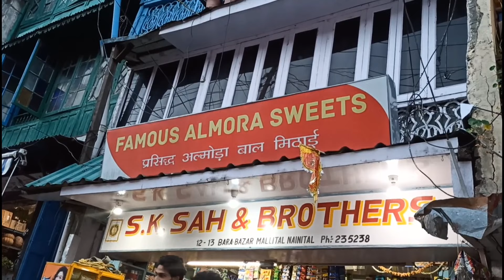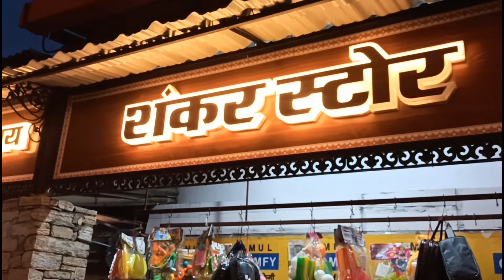Nainital ka special Churan|| Shankar store aur Paan ki purani dukan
Aaj ke video me dekhiye Nainital ki purani Paan ki dukan aur famous Shankar store ka churan jisse logo ki bachpan ki yaadein judi hain.

nainital